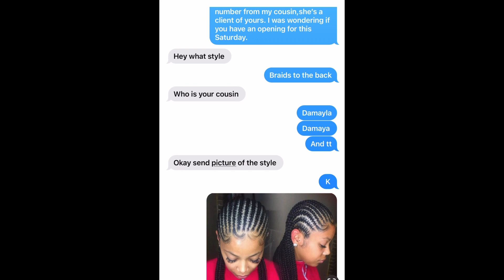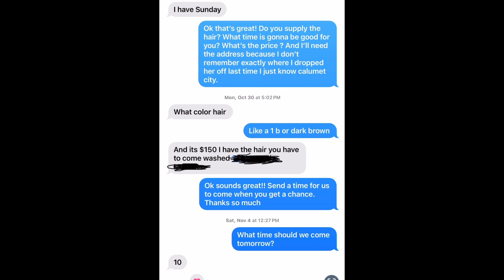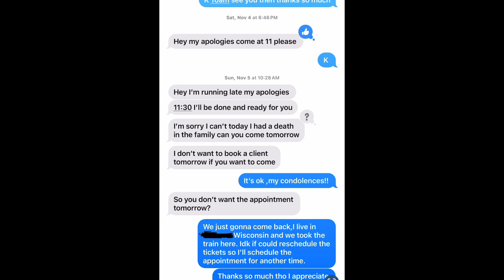2024 do it your self sis!!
I was sad for my baby cause she really wanted her hair done. Listen I love my lil best friends, so mommy gone make it happen whatever it takes. She ended up loving the hair style I did, so I was happy.